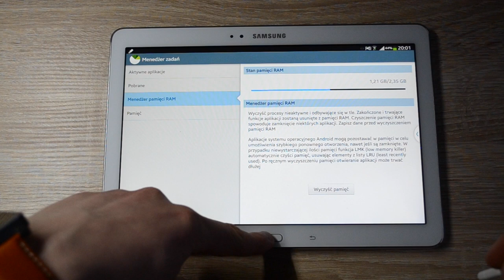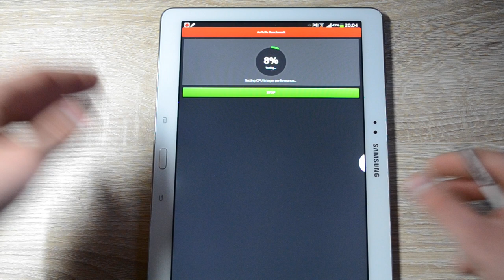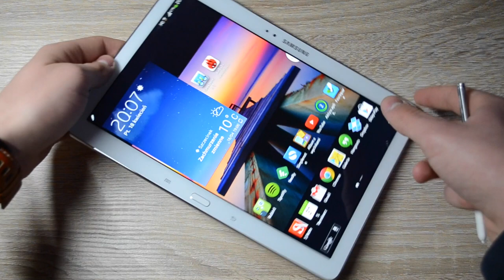Samsung Galaxy Note 10.1 2014 - Testy Syntetyczne (PL)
Jak jest z wydajnością Note 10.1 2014? Mam nadzieję, że odpowiedzą na to testy syntetyczne, które przeprowadzimy w tym odcinku. Zapraszam do oglądania!